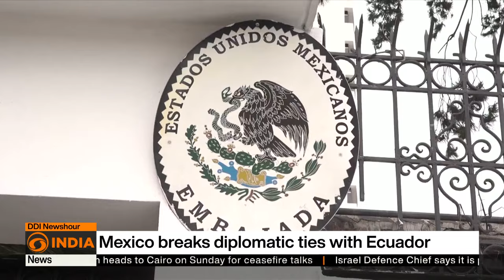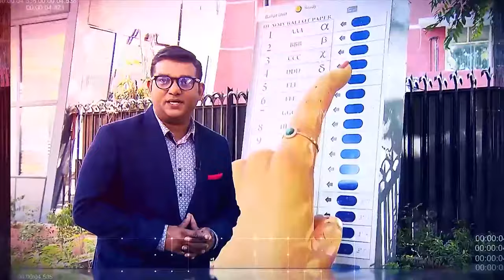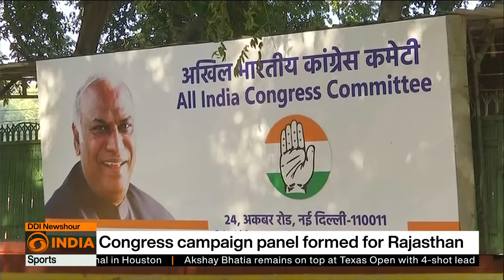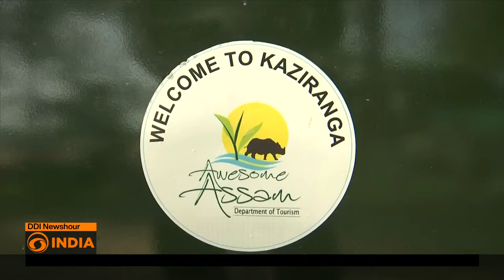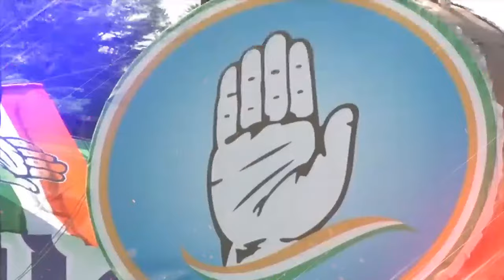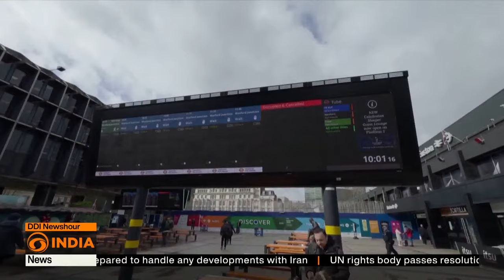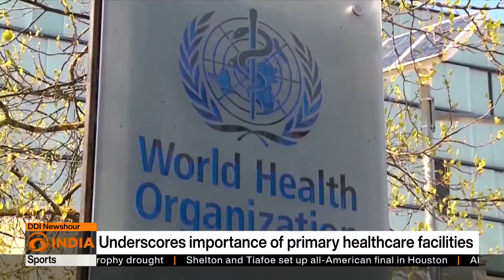ZiG: Zimbabwe launches new gold-backed currency | More updates | DD India News Hour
Top News:

🔶 Ceasefire talks: Hamas, Israel head to Cairo
🔶 Mexico cuts diplomatic ties with Ecuador
🔶 India's general elections 2024
🔶 Delhi Capitals opt to bowl against Mumbai Indians